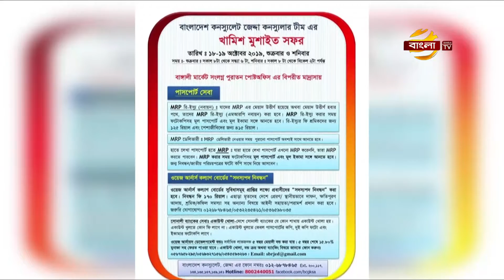১৮-১৯ অক্টোবর জেদ্দায় কনসু্যলেট সেবা প্রদান করা হবে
১৮-১৯ অক্টোবর জেদ্দায় কনসু্যলেট সেবা প্রদান করা হবে